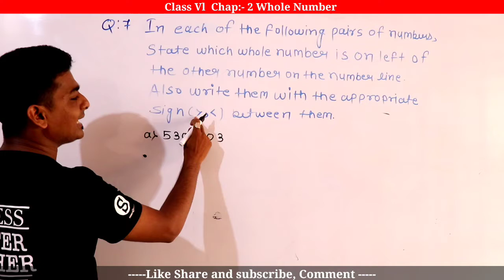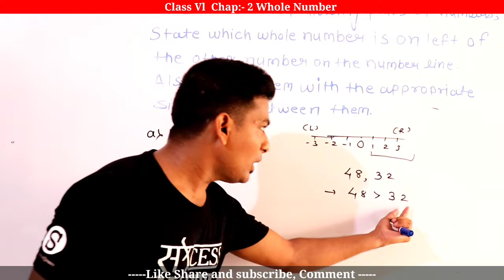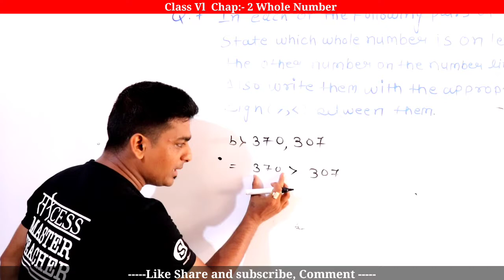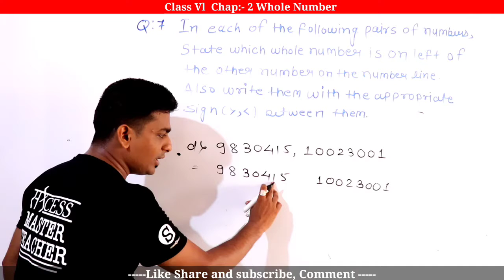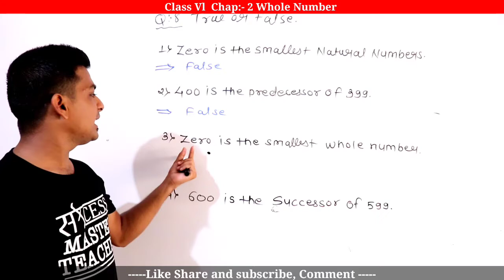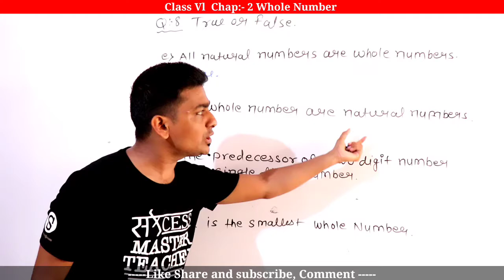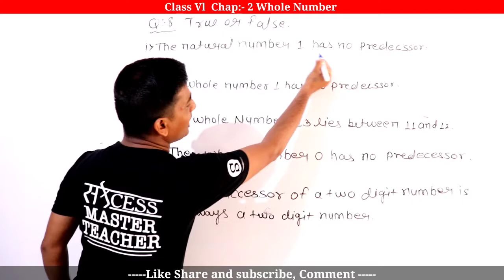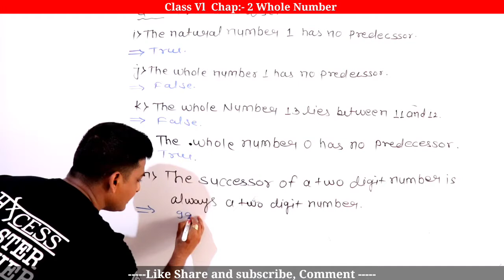Class -6th Chap:- 2 whole number Ex :-2.1Q . 7,8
Q. 1 to 6 on this video